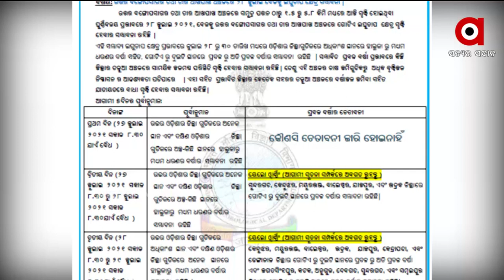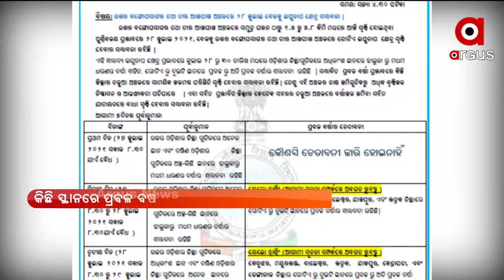ଉତ୍ତର ବଙ୍ଗୋପସାଗରରେ ଆଉ ଏକ ଲଘୁଚାପ ସୃଷ୍ଟି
ଉତ୍ତର ବଙ୍ଗୋପସାଗରରେ ଆଉ ଏକ ଲଘୁଚାପ ସୃଷ୍ଟି । ଗତକାଲିର ଘୂର୍ଣ୍ଣିବଳୟ ପ୍ରଭାବରେ ଲଘୁଚାପ ସୃଷ୍ଟି ହୋଇଥିବା ଆଞ୍ଚଳିକ ପାଣିପାଗ ବିଭାଗର ସୂଚନା ।